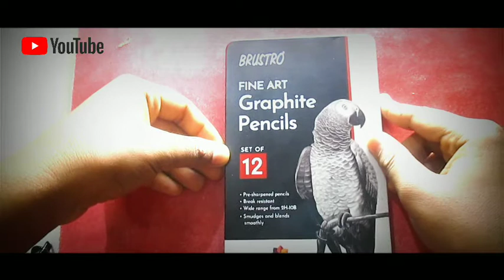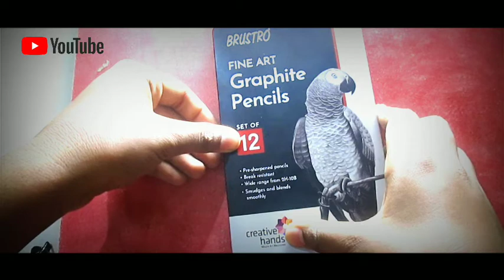unboxing of brustro colour pencils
anurudra Jagannath pambre
|Timelapse Art Video|

•You can purchase quality art materials recommended by me.

☆LINK OF GRAPHITE PENCIL-

•ARTLINE PENCIL

•STEADLER PENCIL

•BRUSTRO PENCIL

•SAKURA MECHANICAL PENCIL FOR FINE SKETCH

•PENTEL MECHANICAL PENCIL LEAD(0.5mm)-☆LINK OF GRAPHITE PENCIL

☆LINK OF CHARCOALPENCIL-

•CAMLIN CHARCOAL PENCIL

☆LINK OF COLOR PENCIL-

•DOMS COLOUR PENCIL

•APSARA PREMIUM COLOUR PENCIL

☆LINK OF PAPER FOR SKETCHING-

•IVORY SHEET

•BRISTOL ULTRA SMOOTH SHEET

•BLENDING STUMPS

•SMOOTH MAKEUP BRUSHES FOR BLENDING

•GELLY ROLL PEN

•KNEADED ERASER

•MONO ZERO ERASER

•BATTERY ERASER

•PENCIL SHARPENER

• I shoot my videos with my phone:

•Flexible mobile holder

Your Queries÷
How to draw with apsara premium colour pencil
How to draw realistic sketch
How to shade face with colour pencil

"Brustro Graphite Pencil Set of 12 (10B-2H).: Amazon.in: Office Products"